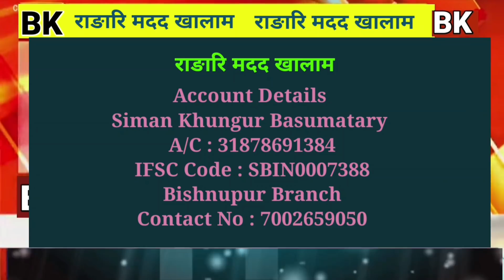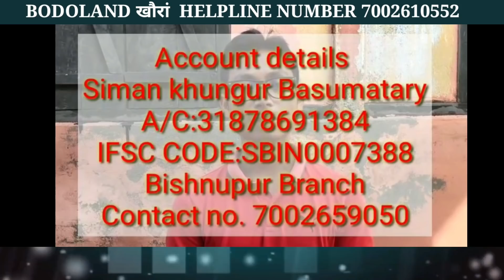Sept 9 |फुंबिलिनि रादाब | BODOLAND KHOURANG | BODOLAND NEWS | BODO NEWS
Sept 8 | मोनाबिलिनि रादाब | BODOLAND KHOURANG | BODOLAND NEWS | BODO NEWS